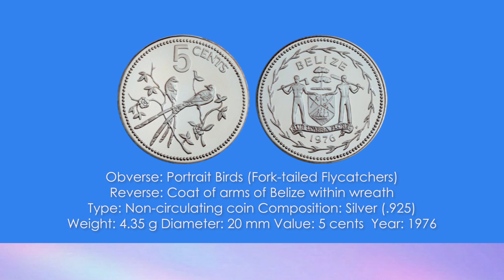Belize Commemorative Birds Series Silver coins 1976 HD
Belize Commemorative Birds Series Silver coins 1976 (1 cent 1976)(5 cents 1976)(10 cents 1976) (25 cents 1976)(50 cents 1976)(1 Dollar 1976)(5 Dollars 1976)(10 Dollars 1976) Music: Calimba
Artists: E'sJammy Jams